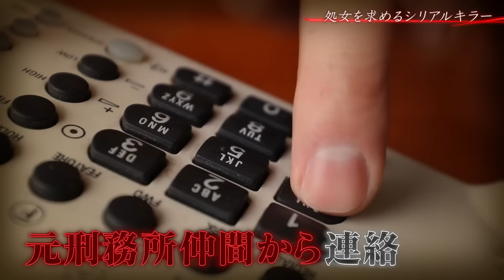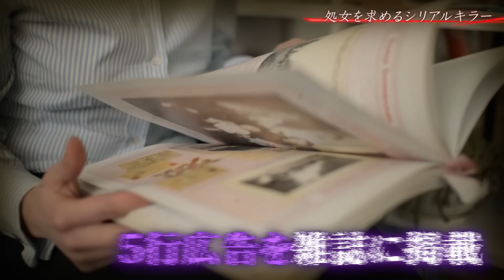【実話】処女を求めて11人強姦殺害…拗らせすぎた殺人鬼